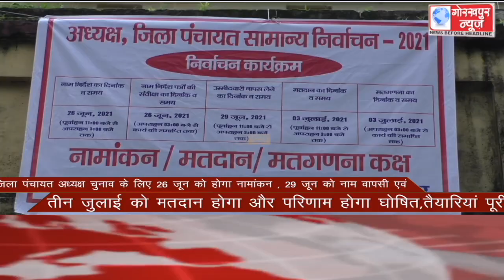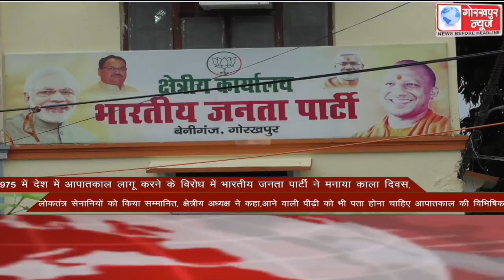GORAKHPUR NEWS Headlines 25-06-2021